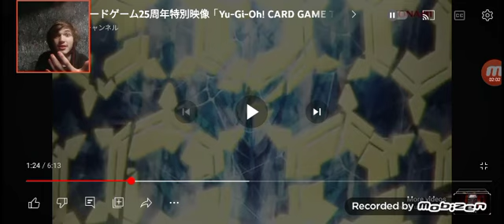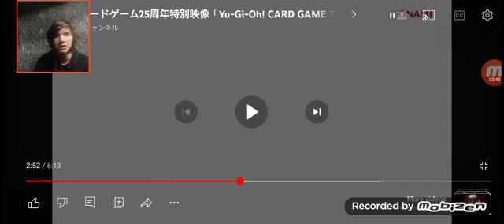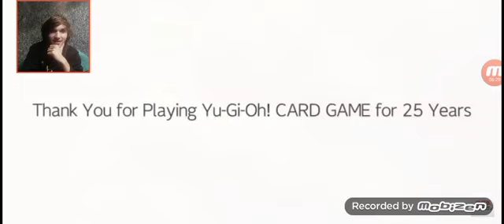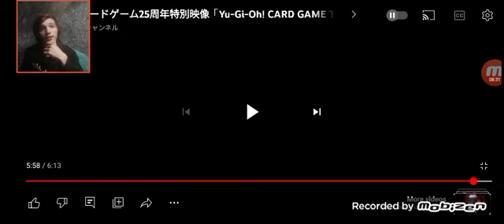this may be the best animation I have ever seen|yugioh chronicles trailer reaction